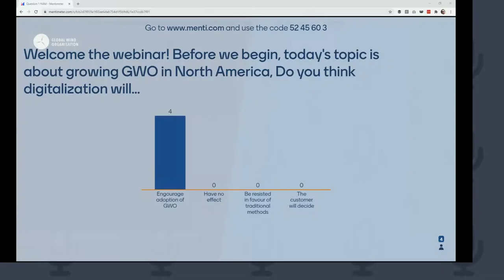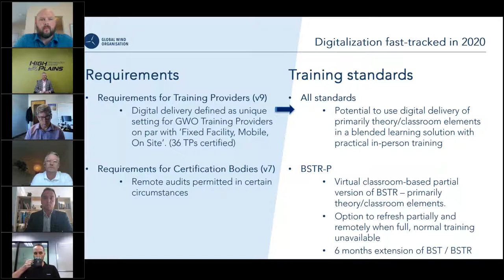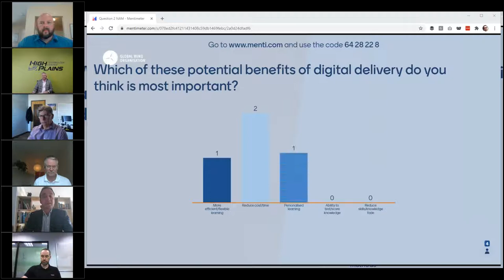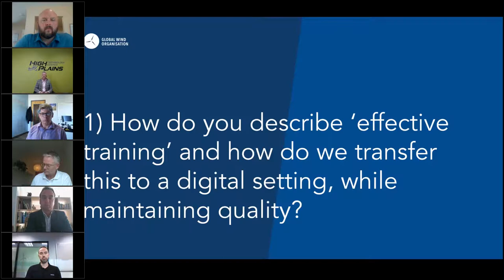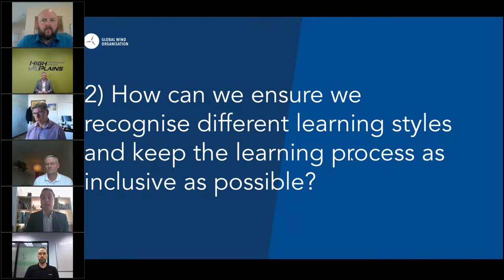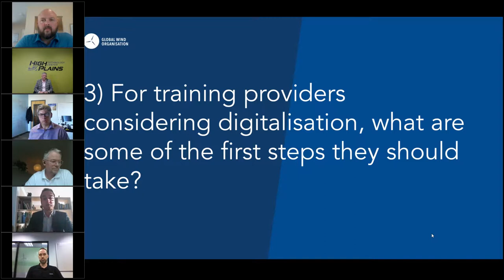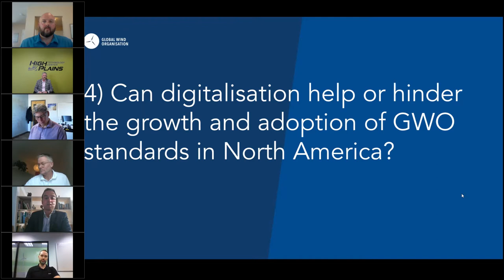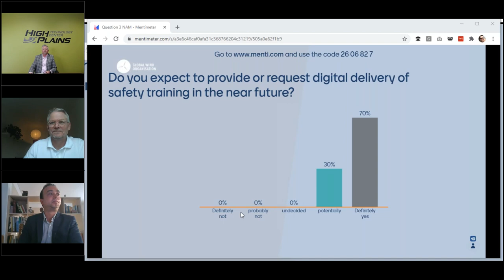GWO Expert Series Webinar Digitialization and training North America Edition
*Please refer to the latest version of GWO training standards*

In this special North America focused edition, we meet some of the market's leading safety and training leaders to discuss their views on how a transition to digital delivery could impact training quality in the context of GWO standards.